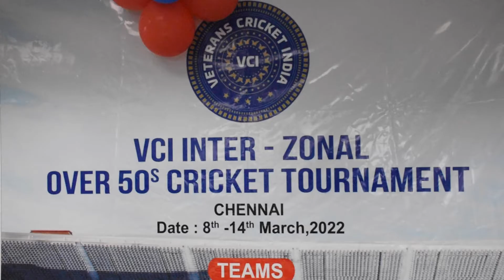Veterans Cricket Tournament Inaugural Over 50s Chennai March 2022 || Express News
Veterans India Cricket Foundation (VCI) today announced the inaugural all India over 50s inter-zonal veterans cricket tournament to be held in Chennai from 8th March 2022. Six teams representing the five zones and international Indian will compete for the title in the 40 overs per innings tournament over 7 days at Waheguru, Amir Mahal, and VB Nest grounds.

The tournament has generated a lot of interest with over 100 players taking part, including the number of ex-first class players. All matches will be live-streamed on the internet.

The number of national and international over50s tournaments is growing every year and it is the fastest-growing segment in cricket in the world second only to women’s cricket. Over50s cricket is very well structured in many countries and most cricket-playing nations have established national veterans cricket boards that are actively organizing and promoting cricket in their respective countries. The national championship has been in place in England for the last 35 years and other countries like Australia, New Zealand, and South Africa also have similar tournaments in place including the veterans Ashes.

Our organization, Veterans India Cricket Foundation, is a registered non-profit organization, and we aim to raise awareness and put a structure in place in India where cricketers over the age of 50 can carry on enjoying competitive cricket.  We hope that this tournament will kick-start structured over50s cricket in India and help us identify a core group of players that can represent VCI in future tournaments in India and around the world including the 4-nation Marlborough cup in England and the World-cup in South Africa in 2023.